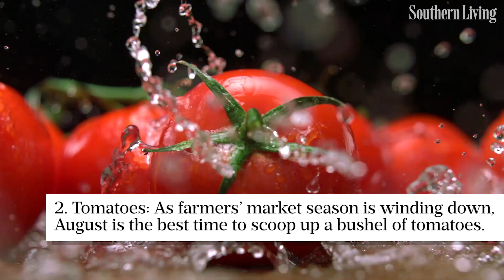6 Things That Are Always Cheaper in August | Southern Living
The time is now for the best deals.